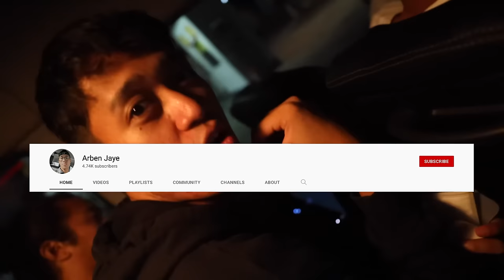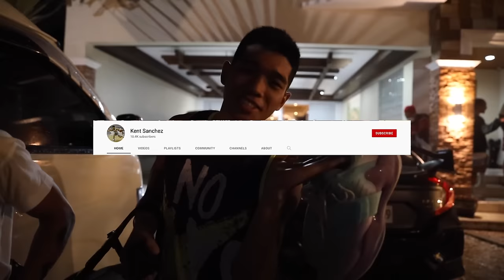SUMABAK NA SI SAKURAGI - GRABENG PWERSAHAN SA MABALACAT!! | S.3. vlog 37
Play Dragon Tiger with me, TossCoin game
REFERRAL ID 57203899 FOR FREE & VALIDATION ACCOUNT!! HAPPY EARNINGS 🥰